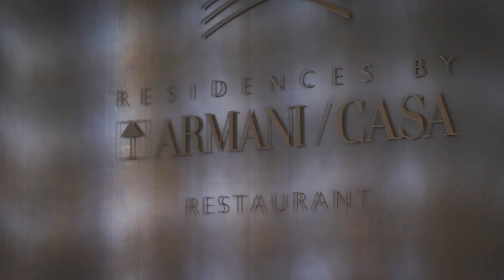Residences by Armani/Casa is a 56-story oceanfront condominium in Sunny Isles Beach, FL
Residences by Armani/Casa is a 56-story oceanfront condominium in Sunny Isles Beach with 308 exclusive luxury residences. The tower is set on a 3.11-acre site with elegantly landscaped gardens and direct access to 300 feet of oceanfront. Interiors are by world-renowned Armani/Casa Interior Design Studio under the artistic direction of Giorgio Armani. The soaring 649-foot-tall modern glass tower by internationally acclaimed architect César Pelli features breathtaking Atlantic Ocean views and landscaping by award-winning Swiss landscape architect Enzo Enea.